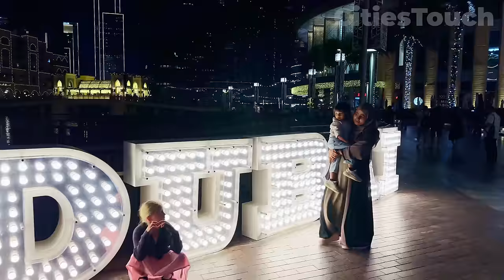Dubai 🇦🇪 Night Life, Amazing City Center [ 4K ] Night Walking Tour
Embarking on this tour, we traverse through Dubai Downtown under the veil of night, immersing ourselves in the pulsating energy of this iconic city district. The skyline, aglow with the dazzling lights of the Burj Khalifa, forms a breathtaking backdrop as we meander along the lively streets.

Downtown Dubai, a sophisticated and lively enclave situated in the heart of Dubai, United Arab Emirates, boasts some of the city's most renowned landmarks and attractions. Notably, the Burj Khalifa, standing tall at a remarkable height of 828 meters, is a focal point of this dynamic district.

As darkness falls, Dubai Downtown metamorphoses into a mesmerizing spectacle of lights and colors.

The Burj Khalifa Light Show: A highlight of the evening is the spectacular light and sound show on the Burj Khalifa, where vibrant hues and intricate patterns illuminate the tower, accompanied by music—a must-see for all visitors.

The Dubai Fountain: Nestled at the foot of the Burj Khalifa, the Dubai Fountain enchants spectators with a captivating water and light show on the artificial lake. Illuminated with colored lights, the water jets dance harmoniously with music and lights, creating a spellbinding spectacle.

Dining and Shopping: Downtown Dubai offers an array of dining experiences, from upscale restaurants with Burj Khalifa views to casual cafes and diverse international cuisine. Additionally, the Dubai Mall, one of the world's largest shopping centers, beckons with an extensive selection of shops and boutiques.

Souk Al Bahar: Adjacent to the Dubai Mall, Souk Al Bahar, a traditional Arabian market, exudes charm with its narrow alleys and diverse shops—a delightful spot to explore and shop for souvenirs.

Dubai Opera: For art enthusiasts, Dubai Opera, a contemporary venue, hosts various performances such as opera, theater, ballet, and concerts. Check the schedule for any performances aligning with your visit.

City Views: Numerous high-rise structures in Downtown Dubai house rooftop bars and observation decks, offering panoramic views of the city skyline, especially enchanting when illuminated at night.

In essence, Dubai Downtown at Night is an enthralling and dynamic encounter that seamlessly blends modern architecture, cutting-edge technology, and a vibrant ambiance. The iconic Burj Khalifa takes center stage, adorned with mesmerizing light displays, while the Dubai Fountain contributes a spectacular water and light show at its base.